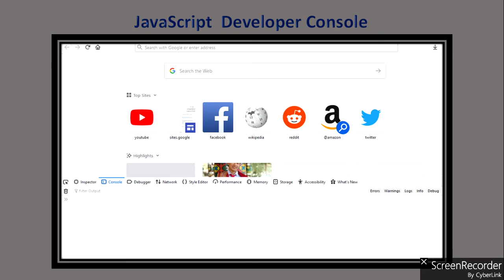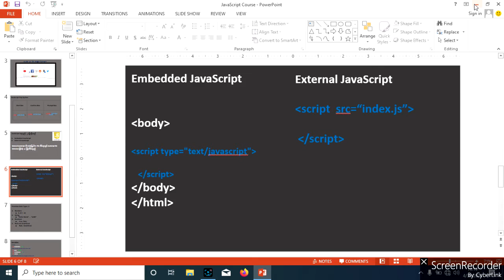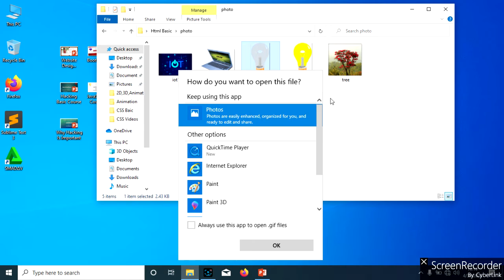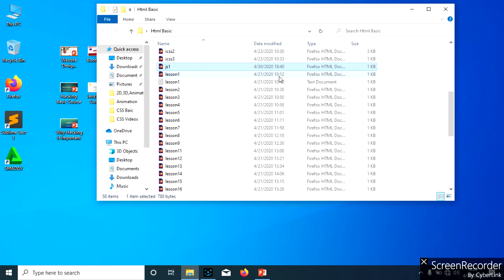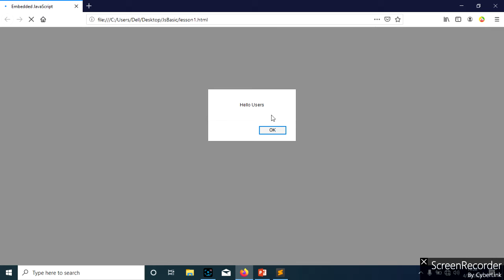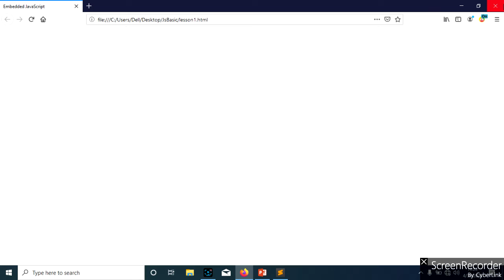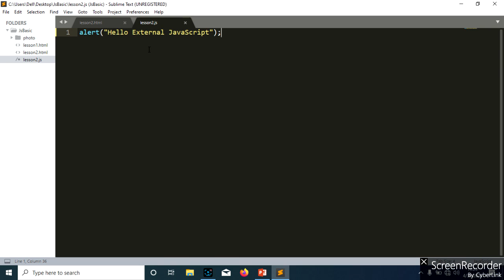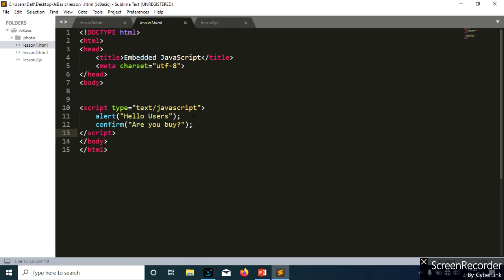002(JavaScript writing type 2)